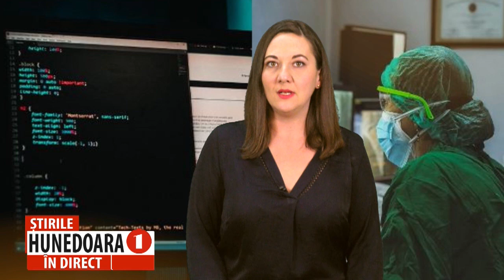SANATORIUL DE LA BRAD, ATACAT CIBERNETIC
ACTIVITATEA SANATORIULUI, DEȘI ÎNGREUNATĂ, NU A FOST ÎNTRERUPTĂ NICIO CLIPĂ
            Ministerul Sănătății a anunțat oficial că, în cursul noptii de 11 spre 12 februarie 2024, a avut loc un atac cibernetic masiv asupra serverelor de productie pe care rulează sistemul informatic HIS. Hackerii au paralizat, luni, activitatea în 25 spitale din România printre acestea Spitalul de Pneumoftiziologie din Brad. Potrivit managerului Liliana Stolnicu, sanatoriul din Brad este doar o victimă colaterală a hackerilor,  pacienții nu au avut și nu au de suferit din această cauza, doar partea administrativă.